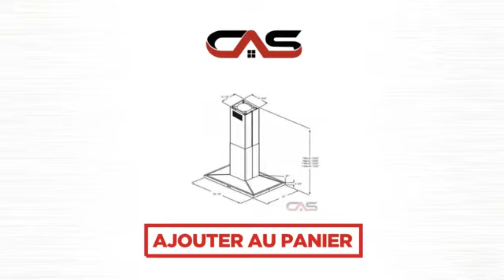Elica KIT02665 Accessoires petit electromenager